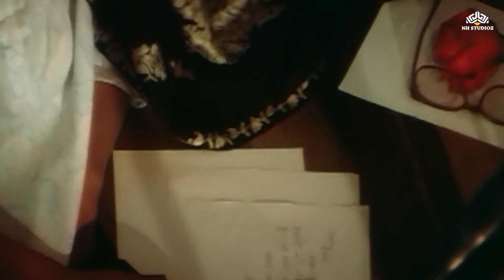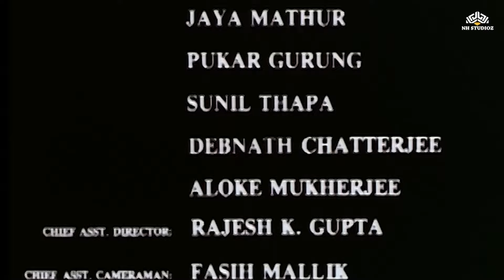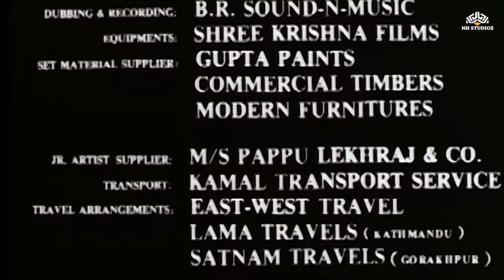बंधु - Bandhu 1992 Full Movie HD | Danny Denzongpa, Farida Jalal, Archana | Family Drama Movies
Synopsis:
Deepak (Abhishek) and his wife Neeta (Geetanjali) along with their son decide to leave the chaotic city Bombay and move to the mountains. In the village they start farming and lead a happy life. Ajit Kumar Bihari a vicious land lord who wants to usurp over Deepak's farm and also has set sight on the beautiful Neeta. Things take a tragic turn when Deepak dies in a car accident leaving Neeta to fend for herself and her son. Wicked Bihari tries to take advantage of Neeta's plight and plots devious plans to get to her. A stranger (Danny Denzongpa) enters the scene and saves Neeta and acts as a protector to her family. Who is the stranger? Can he stop the wicked Bihari? Was Deepak's death accident or cold blooded murder?

► Credits
Movie : Bandhu (1992)
Starring : Archana Puran Singh, Farida Jalal, Danny Denzongpa, Deb Mukherji  & others
Director : Ugyen Chhopel